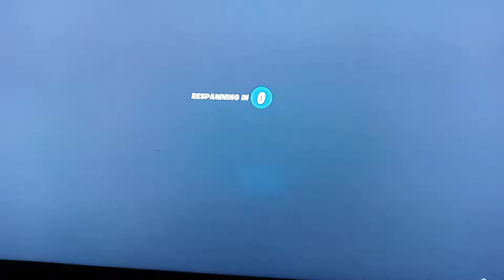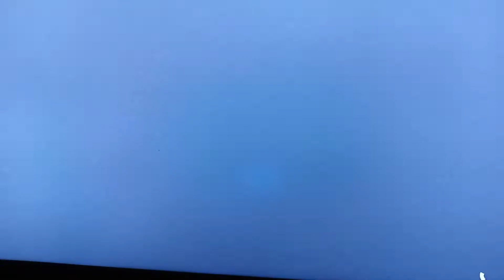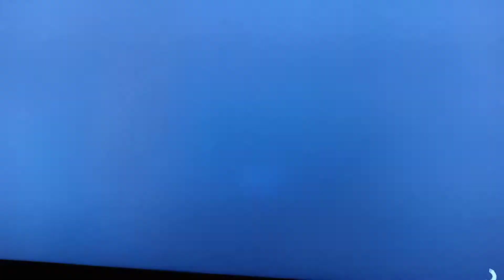i play underground creative map